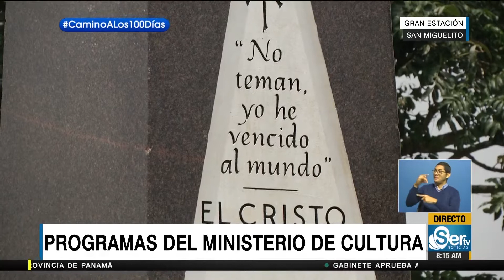Programas del Ministerio de Cultura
Gabriel González viceministro de Cultura habla de los trabajos que están desarrollando como:
- Temas de inclusión
- Creación de artistas